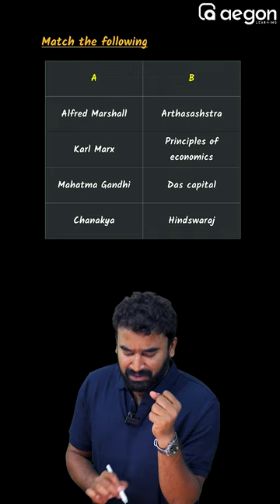📚 SOCIAL SCIENCE | 📈📝ECONOMIC THINKERS AND WORKS🤩 | CLASS 8 | AEGON LEARNING